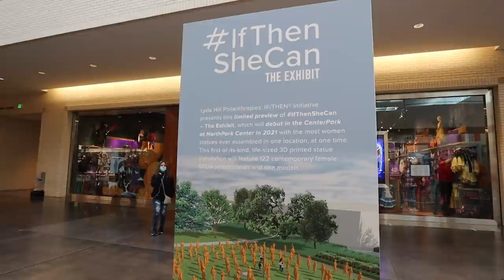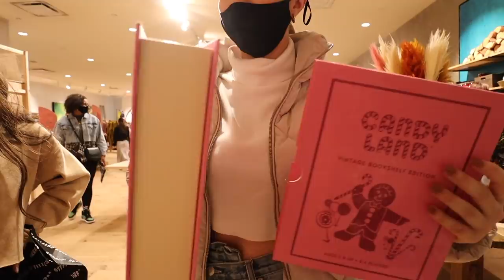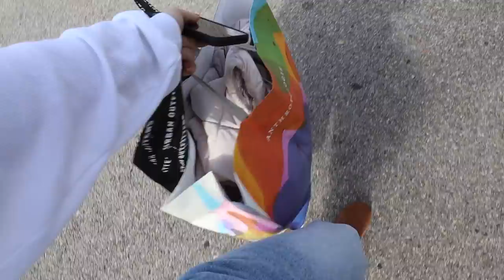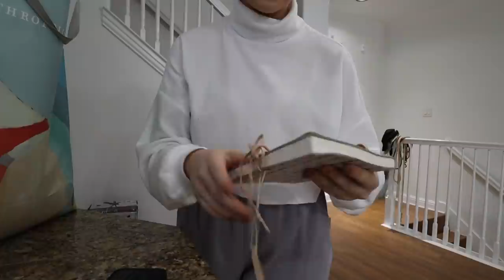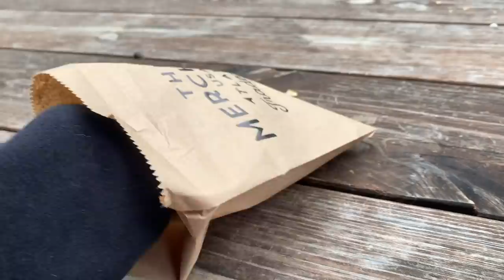VLOG: deep cleaning my house, shop with me, planning my week and home decor updates